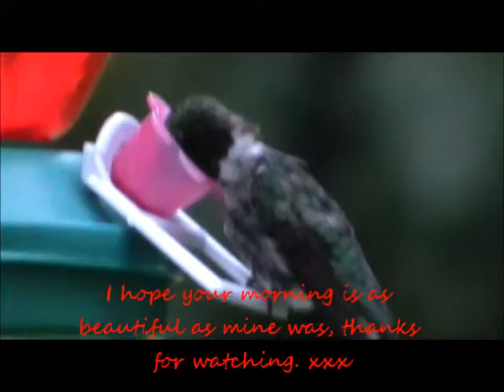Humming birds July 27, 2012.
Humming birds at our feeder early morning.